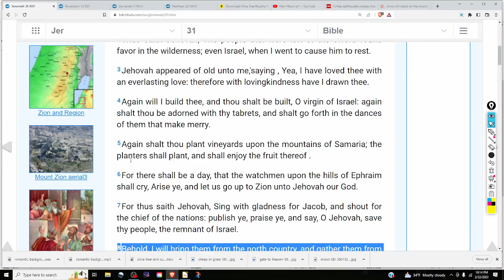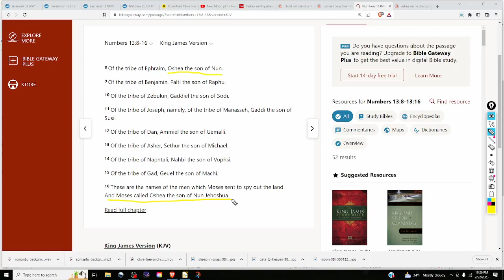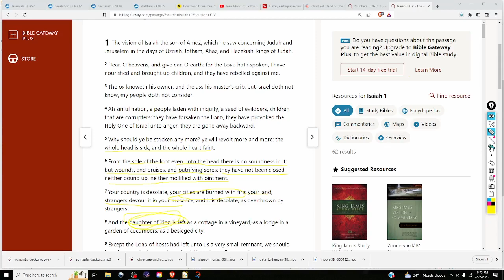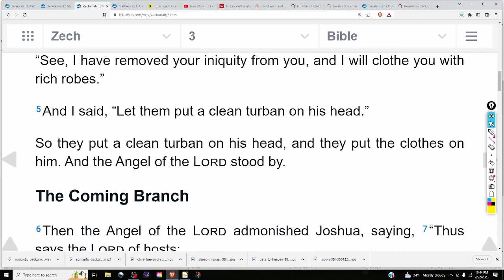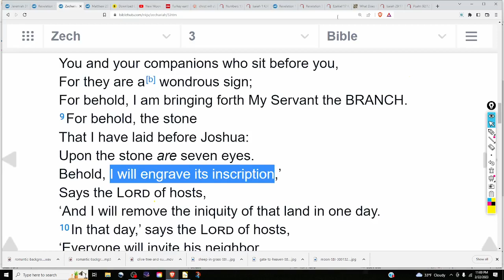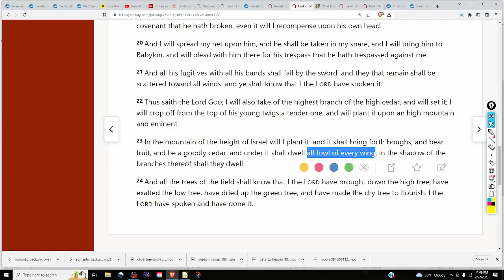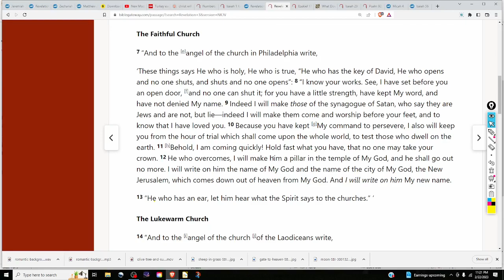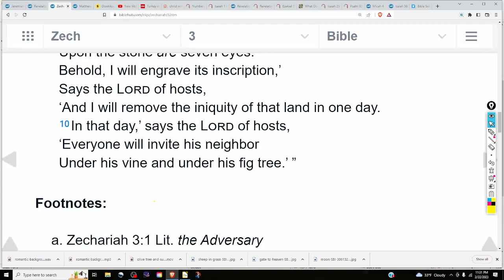A Sign, A Child, A High Priest and A Branch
A continuation of the story of Zion, the New Jerusalem.  This time focusing on Revelation 12, Zechariah 2, Jeremiah 31, Revelation 3 and Micah 4.